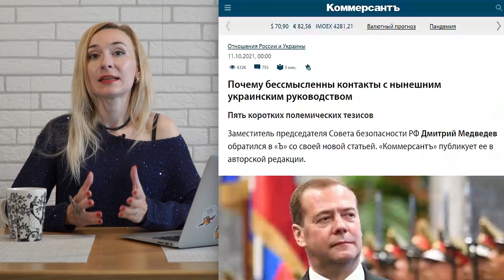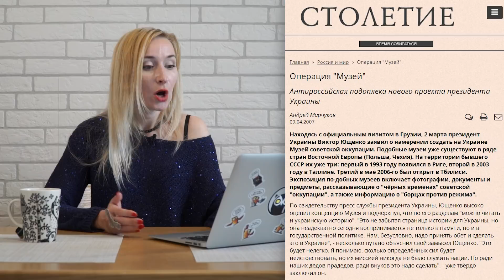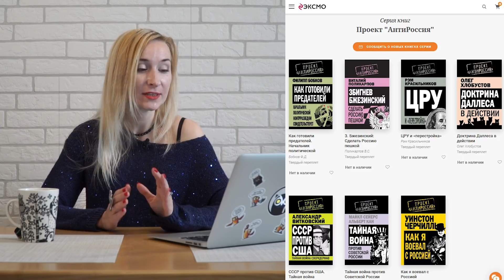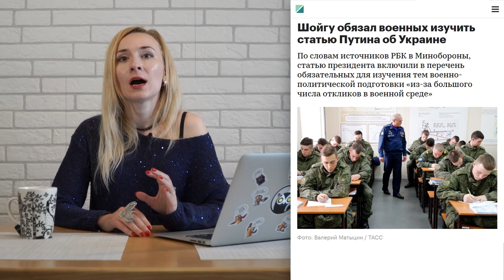Путін, Мєдвєдєв і «АнтиРосія»: пропагандистські наративи про Україну / По Той Бік Інфи №6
Хамська стаття від Мєдвєдєва, стаття від Путіна українською на сайті Кремля - певно, за порєбріком добряче підгоряє, якщо побрехеньки у формі псевдоаналітики поширюють перші особи держави-агресора. Як закордонні медіа підхопили тезу про проєкт «АнтиРосія» по відношенню до України і які маніпутивні прийоми використовують для поширення таких фейків

0:00 Мєдєвєдєв вслід за Путіном пише про Україну
0:51 Про Зеленського і Кримську платформу
1:51 Чому Мєдвєдєв пише саме зараз
2:27 Російські наративи про Україну
4:15 «Адін народ» на сайті Кремля
5:25 Коли виникла назва «АнтиРосія»
7:56 Маніпуляції задля пропаганди

- По той бік путінської брехні